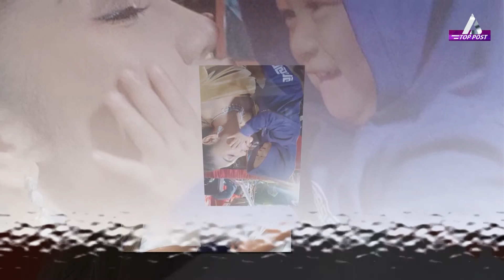ឆៃ លីដាឡែន ស្រក់ទឹកភ្នែកពេលនិយាយរឿងខកខានជួបមុខកូនប្រុស ជិត១ឆ្នាំ